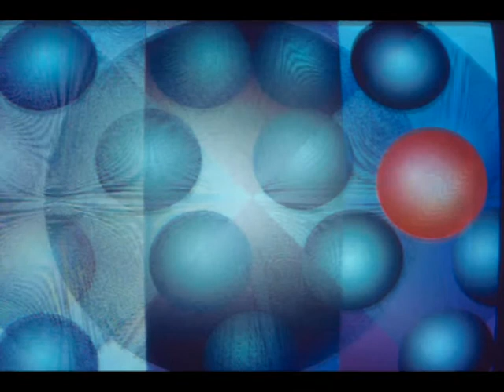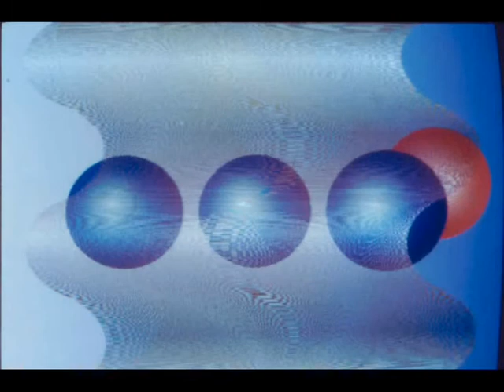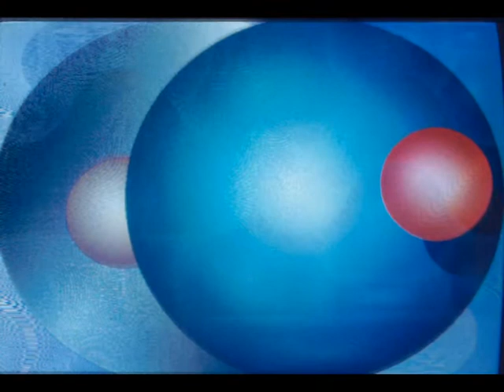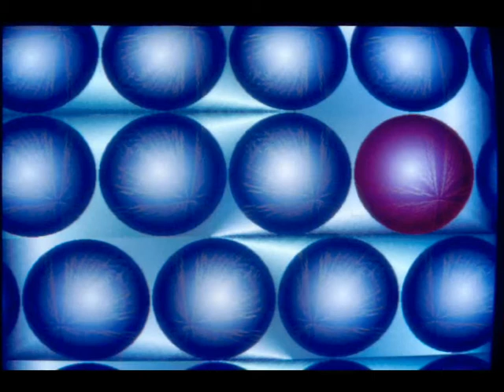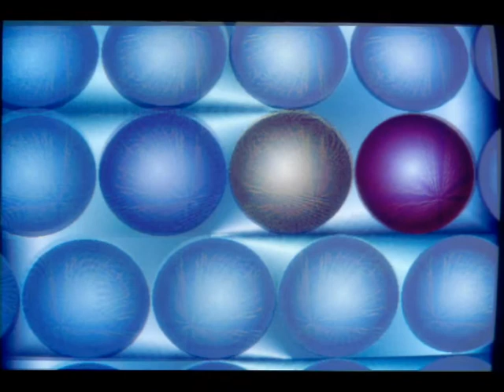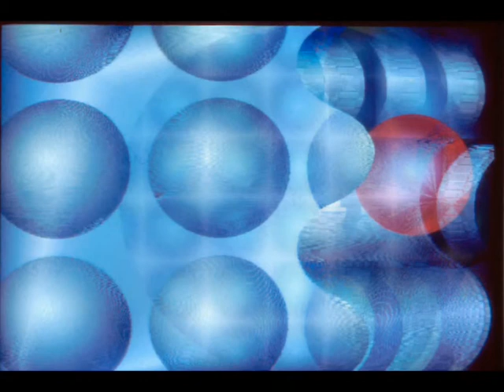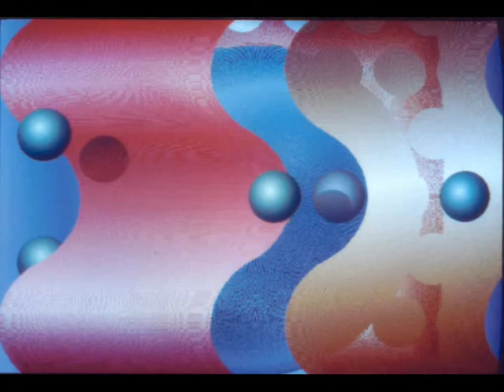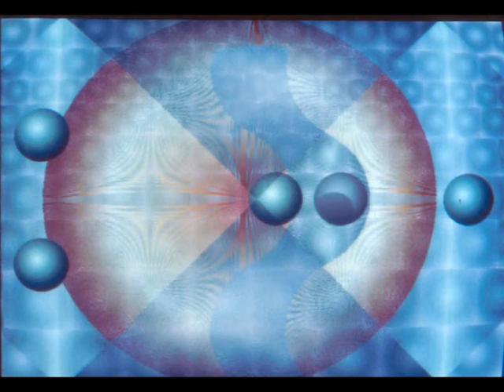12 antico proverbio in lingua what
cortronico astratto bidimensionale (diafania), finito nel mese di novembre1991, con musica di enzo favata